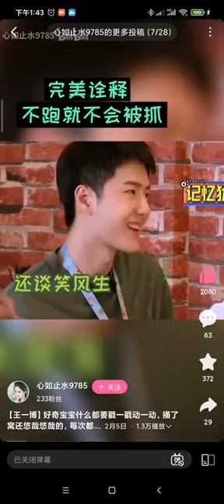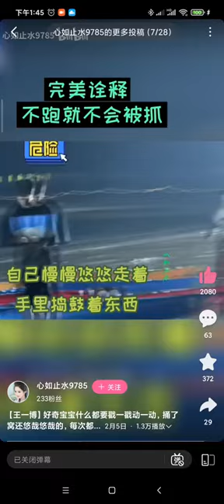轉發視頻 王一博 完美詮釋 不跑就不會抓你 😂😂😂